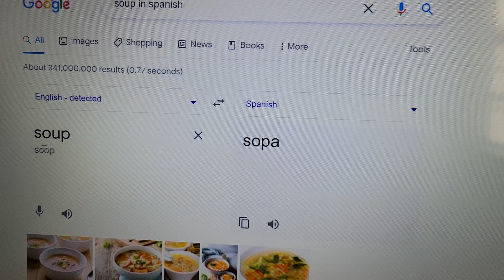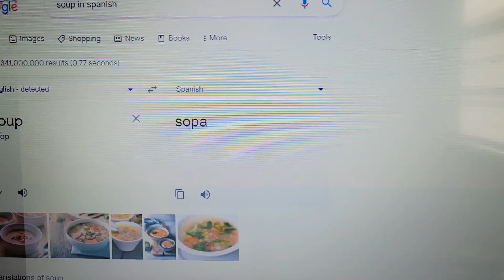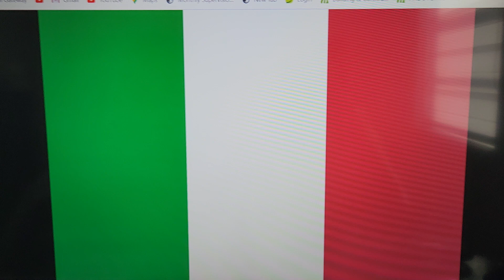Soup in different languages